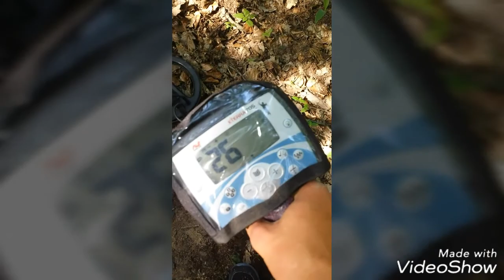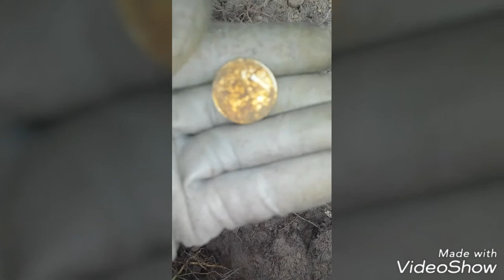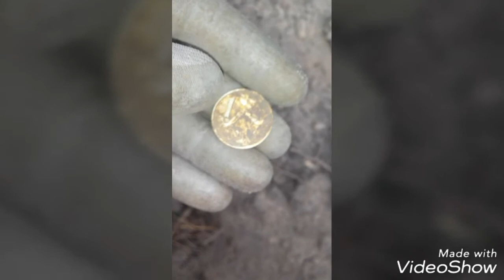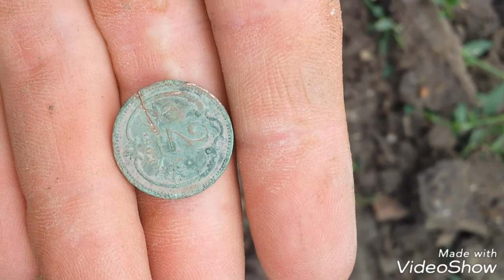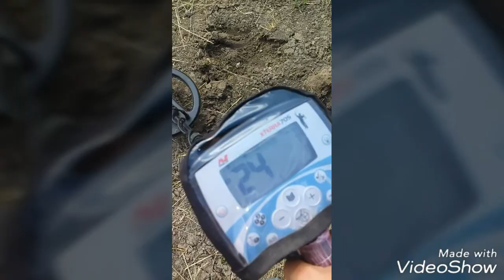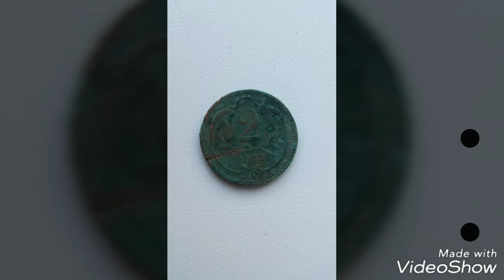Гарно проведений день.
Копав на місці старої ферми.